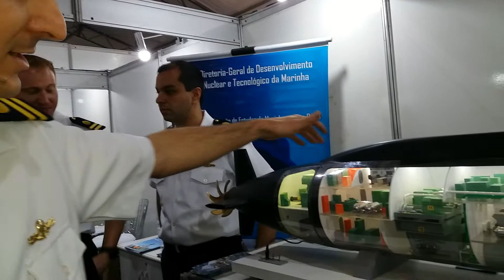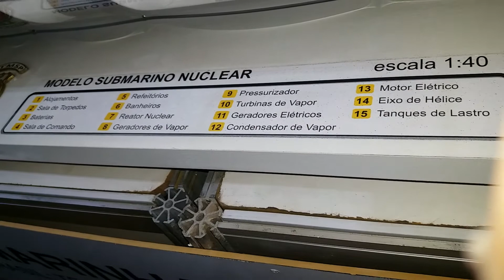Entrevistando o Capitão da Marinha